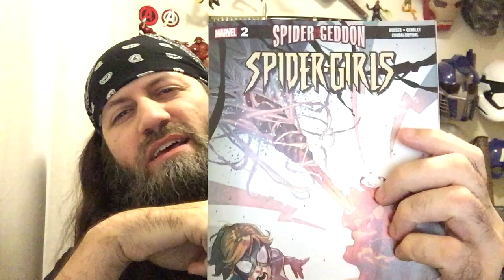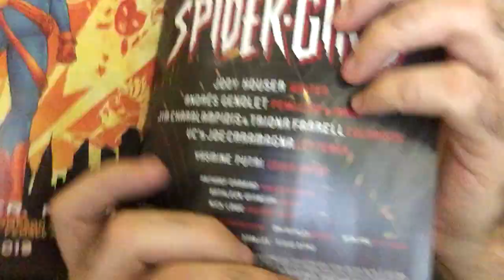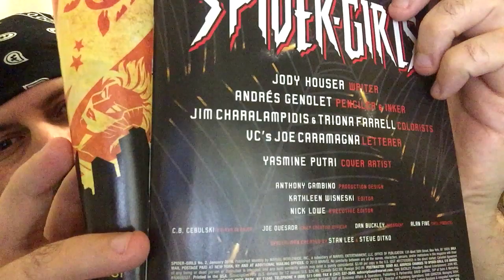Spider-Girls #2 | COMIC BOOK UNIVERSITY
comic_book_university